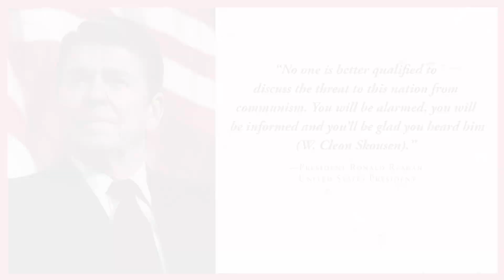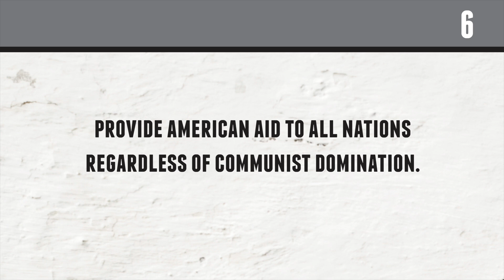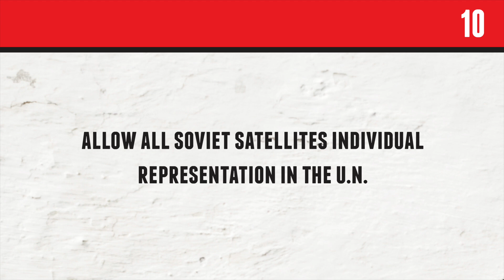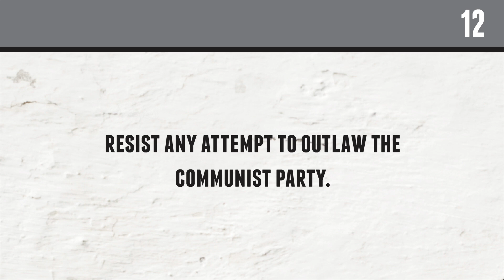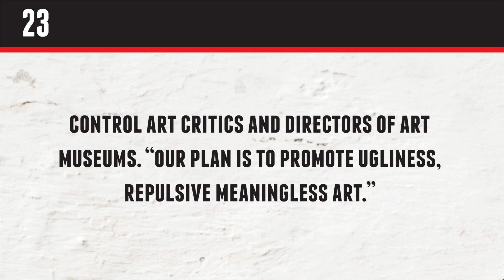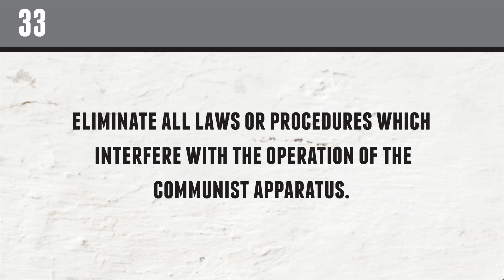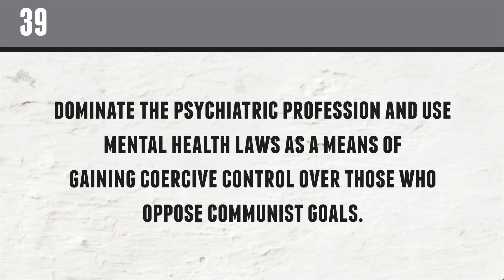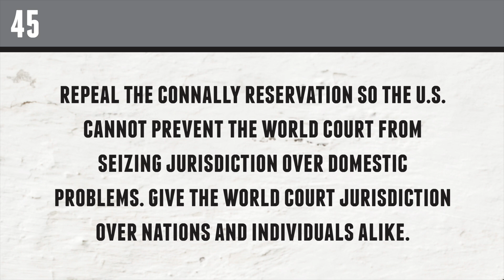45 Communist Goals From The Naked Communist: Exposing Communism and Restoring Freedom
Purchase Information Below

The Naked Communist Description
A timely update to the phenomenal national bestseller.

Soon after its quiet release during the height of the Red Scare in 1958, The Naked Communist: Exposing Communism and Restoring Freedom exploded in popularity, selling almost two million copies to date and finding its way into the libraries of the CIA, the FBI, the White House, and homes all across the United States. From the tragic falls of China, Korea, Russia, and the UN, to the fascinating histories of Alger Hiss, Whittaker Chambers, Elizabeth Bentley, and General MacArthur, The Naked Communist lays out the entire graphic story of communism, its past, present, and future.

After searching unsuccessfully for a concise literature on the communist threat, W. Cleon Skousen saw the urgent need for a comprehensive book that could guide the American conversation. So he distilled his FBI experience, decades of research, and more than one hundred communist books and treatises into one clarifying, readable volume that became a touchstone of American values and earned praise from the likes of President Ronald Reagan, Glenn Beck, and Ben Carson. Lauded by one reviewer as “the most powerful book on communism since J. Edgar Hoover’s Masters of Deceit,” this text draws a detailed picture of the communist as he sees himself: stripped of propaganda and pretense. Readers gain a unique insight into the inner workings of communism—its appeal, its history, its basic and unchanging concepts, even its secret timetable of conquest.

Among the many questions The Naked Communist answers are:

* Who gave the United States’ nuclear secrets to the Russians?
* How did the FBI fight communism after it was forced underground in 1918?
* Why did the West lose 600 million allies after World War II?
* What really happened in Korea?
* What is communism’s great secret weapon?
* What lies ahead?
* What can I do to stop communism?
* How can we fight communism without a major war?

Now updated for 2017, this edition includes a chapter on the forty-five Communist Goals, detailing how forty-four of those goals have been achieved in the U.S. already, as well as a chapter on the making of The Naked Communist, shedding light on how this book has sold almost two million copies. As relevant now as it was sixty years ago, Skousen’s groundbreaking work provides a renewed understanding of one of the greatest threats facing America today.

Praise for W. Cleon Skousen:

“No one is better qualified to discuss the threat to this nation from communism. You will be alarmed, you will be informed, and you’ll be glad you heard him.”—President Ronald Reagan

“I have never given any volume such an unqualified endorsement.”—CBS national broadcaster Paul Harvey

“I went back and I read The Naked Communist, and at the end of that, Skousen predicted [that] someday soon you won’t be able to find the truth in schools or in libraries or anywhere else because it won’t be in print anymore. So you must collect those books. It’s an idea I read from Cleon Skousen from his book in the 1950s, The Naked Communist, where he talked about [how] someday the history of this country’s going to be lost because it’s going to be hijacked by intellectuals and communists and everything else. And I think we’re there.”—Glenn Beck, host of the nationally syndicated Glenn Beck Radio Program

“The Naked Communist lays out the whole progressive plan. It is unbelievable how fast it has been achieved.”—Dr. Ben Carson (The Sean Hannity Show; May 23, 2014)

“I feel certain that your efforts on this important subject will receive widespread attention and consideration.”—J. Edgar Hoover, first Director of the Federal Bureau of Investigation

“We believe in a moral code. Communism denies innate right or wrong. As W. Cleon Skousen has said in his timely book, The Naked Communist: The communist ‘has convinced himself that nothing is evil which answers the call of expediency.’ This is a most damnable doctrine. People who truly accept such a philosophy have neither conscience nor honor. Force, trickery, lies, broken promises are wholly justified.”—Ezra Taft Benson, United States Secretary of Agriculture under President Eisenhower